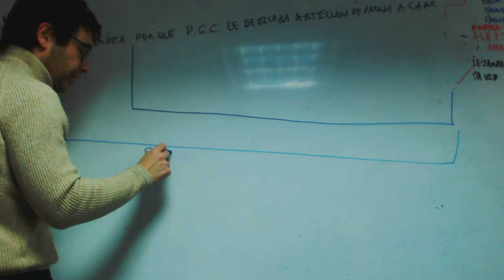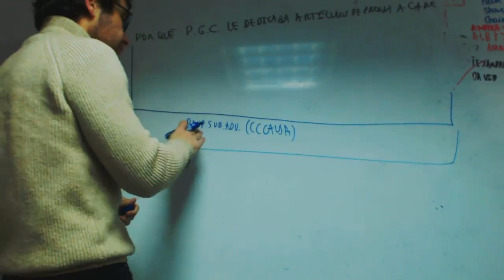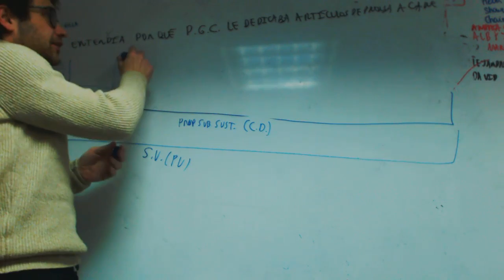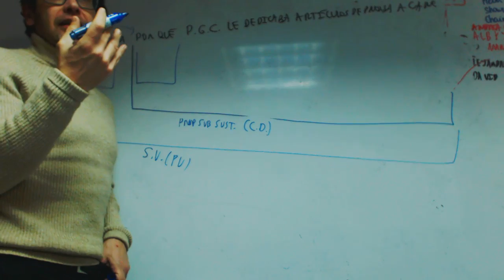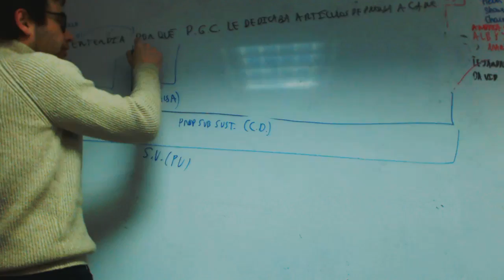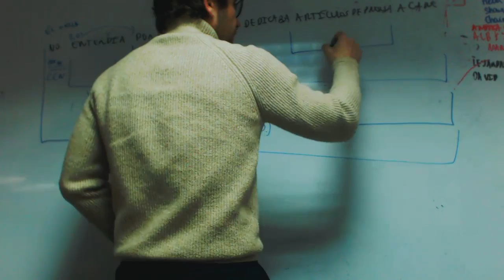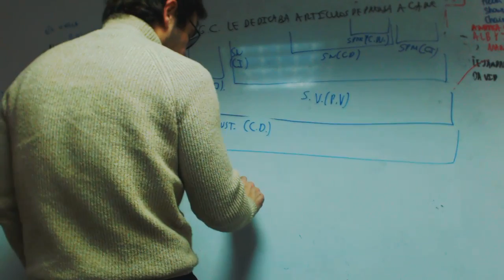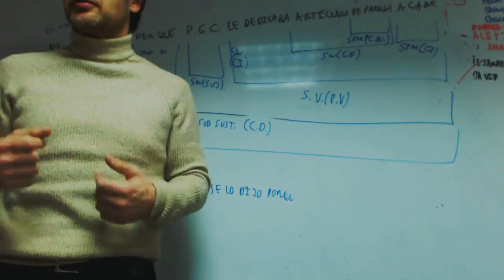Oración subordinada sustantiva con interrogativa indirecta franjamanela Academia Usero Estepona